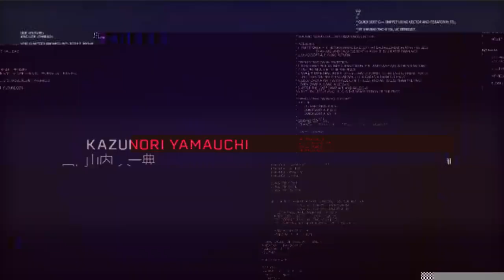Gran Turismo Sport - Livery Editor: A 2-Step Process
Step 1: Paint.
Step 2: Design.

MotoGamesTV